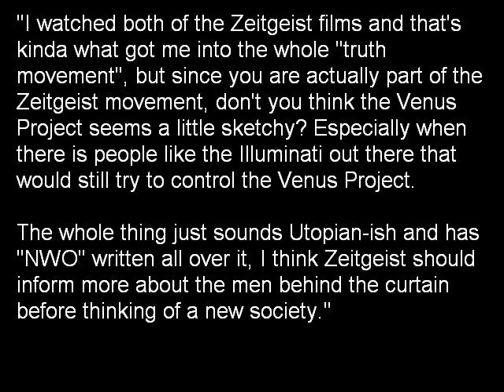Skeptical of the Venus Project?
Some people are skeptical of the Venus Project and the Zeitgeist Movement. Okay, so don't join it. But that still means society is fucked if we don't do anything about it.